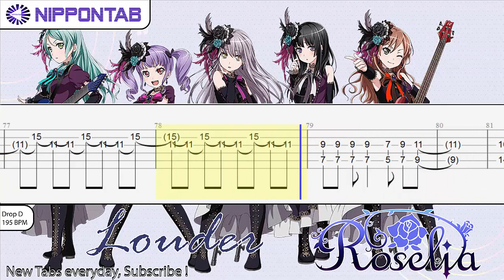【Guitar TAB】LOUDER - BanG Dream! バンドリ！ 〚Roselia〛ギター tutorial & tab譜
Roselia の「LOUDER」 BanG Dream! バンドリ！ の ギター guitar tab 譜 & tutorial です